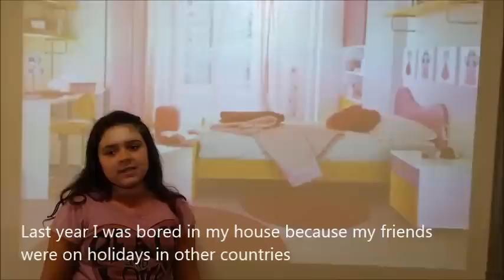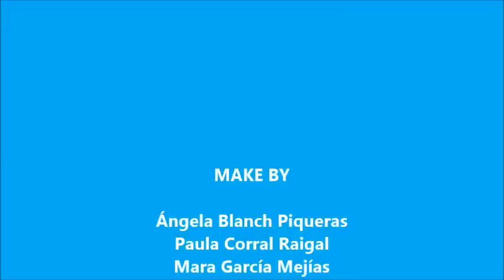ETS 2015 gb! Learn English parla m girls